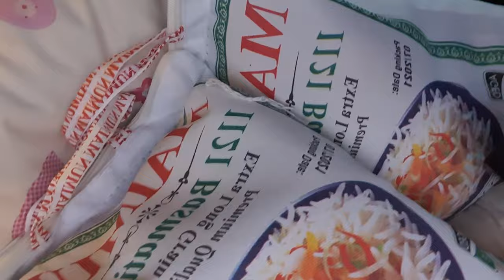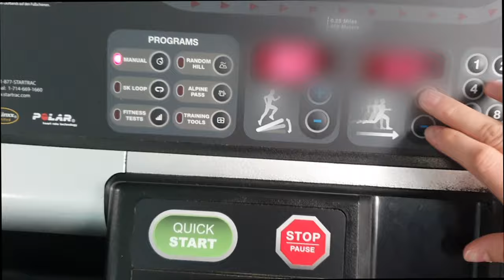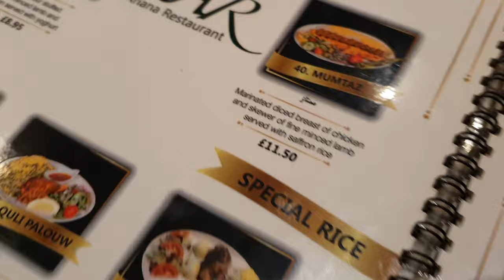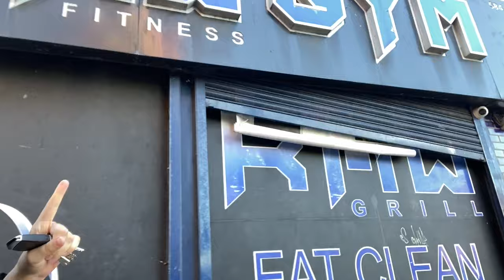Niqabi Vlog Living Working in London | Muslimah Mum Working from Home & Office in London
Finally getting back to editing and uploading the vlogs from 2021 just to document the process of starting and growing my business. As you know most of my content was stolen twice now, so this will be the last vlog from those days.

Moving forward the next videos will be post 2023 and finally I'll get to really start enjoying filming content and uploading pretty much in real time. Can't wait and I'm super excited to start filming what's about to come 🤓

Remember to keep it halal :)

Personal Instagram :  @thelondonniqabi

For help with your business: @MuslimBusinessServices (Instagram)